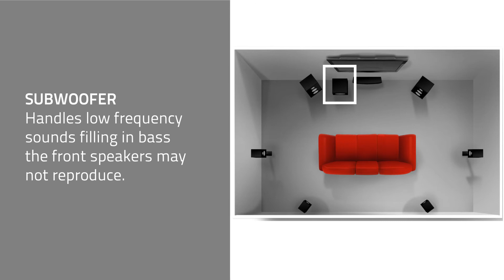What does each channel do in a surround sound home theater setup?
In this video, we walk you through the function of each speaker in the typical home theater surround setup.

We cover: Front Speakers, Subwoofers, Side Speakers and Surround Speakers